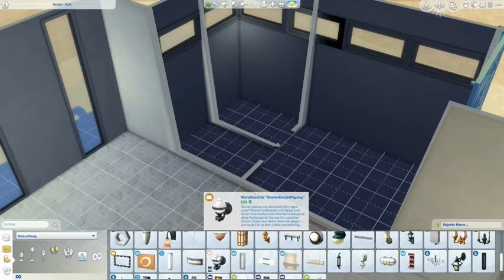Sims 4 - Speed Build - Karaoke-Bar Ice-Cool - english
In this video you can see, how I build a Karaoke-Bar in San Myshuno.
This Karaoke-Bar is located in the fashion-district.
It has a big karaoke stage at the ground floor and three training karaoke rooms in the upper level. And of course it has a bar and lots of places to sit and enjoy.

You can download this restaurant in the origin-galery:
My Origin-Id is: omatana

In San Myshuno I will build some more Community-Builds, because I still miss some nice locations for dates.

Lots of fun watching this video

CU Eva